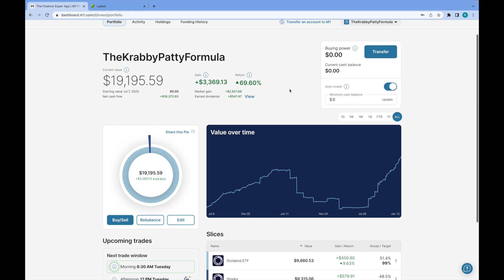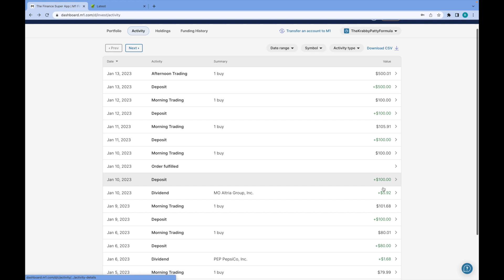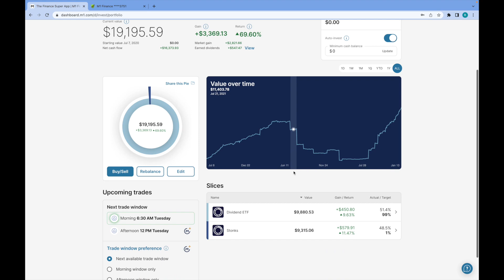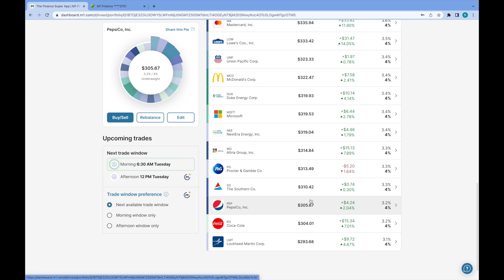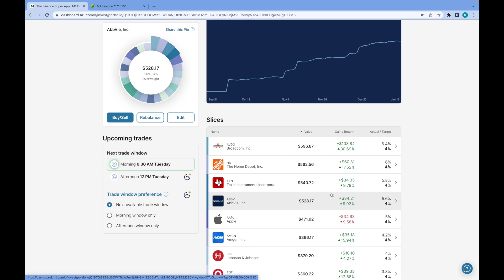Why I Love Dividend Investing | My Portfolio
dividend dividendinvesting investor Hey everyone. I hope you all find some motivation from this video. Dividend investing can be a slow path to wealth. In my opinion, I believe it is the purest and easiest form of passive income. Please see the links below if you would like to view my portfolio in depth.